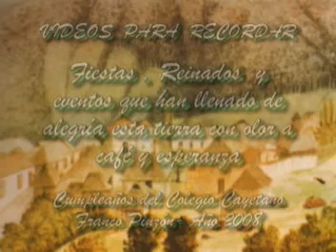SAN CALIXTO, 36 AÑOS DEL COLEGIO C F P 2008 I PARTE